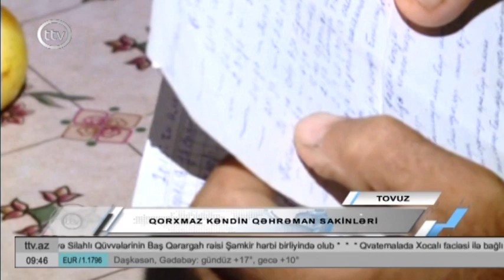ƏLİBƏYLİDƏ 1 GÜN